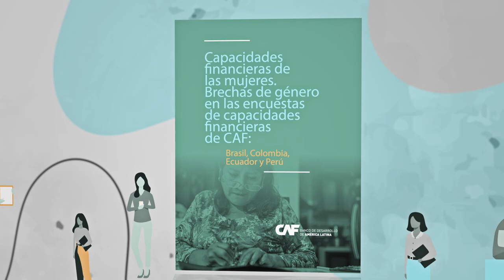Brechas de género en las encuestas de capacidades financieras en Brasil, Colombia, Ecuador y Perú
CAF ha realizado encuestas de medición de capacidades financieras en ocho países de la región (Argentina, Bolivia, Brasil, Colombia, Chile, Ecuador, Paraguay y Perú) utilizando la metodología desarrollada por la Organización para la Cooperación y el Desarrollo Económicos (OCDE), la cual tiene como objetivo realizar un diagnóstico que permita identificar los conocimientos, habilidades, actitudes y comportamientos de los individuos con relación a los temas financieros.

El uso de la metodología desarrollada por la OCDE permite que los resultados sean comparables entre países. Las encuestas realizadas para Brasil, Colombia, Ecuador y Perú han hechos visibles importantes hallazgos en términos de brechas de género por país, cuyo análisis y resultados se presentan a continuación, en cada una de las siguientes secciones: planificación financiera, ahorro, metas financieras, planes de jubilación, estrategias para llegar a fin de mes, resiliencia y vulnerabilidad financiera, tenencia de productos financieros, elección de productos financieros, confianza en las instituciones financieras, conocimientos financieros, actitudes financieras, comportamientos financieros, capacidades financieras y bienestar financiero.